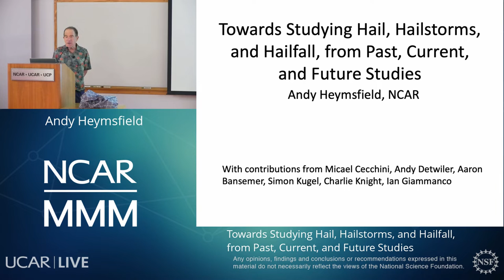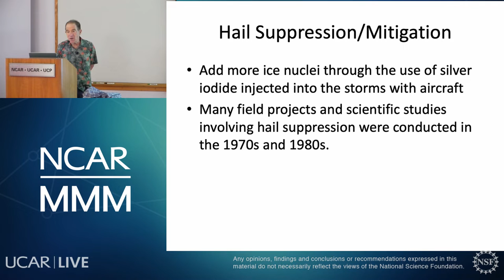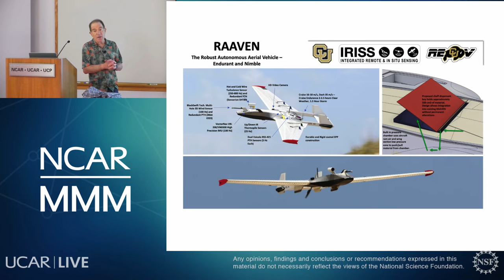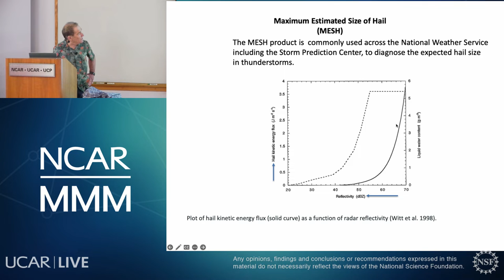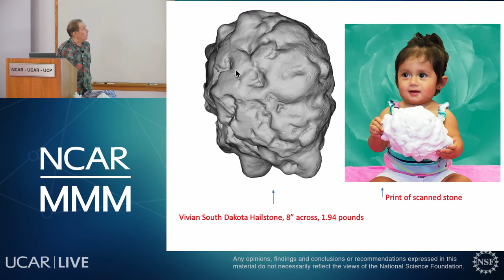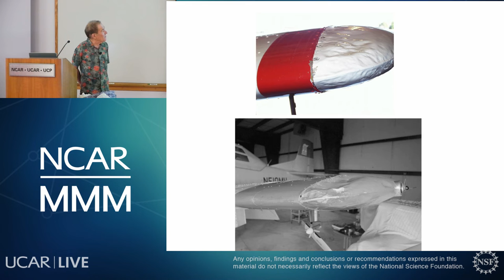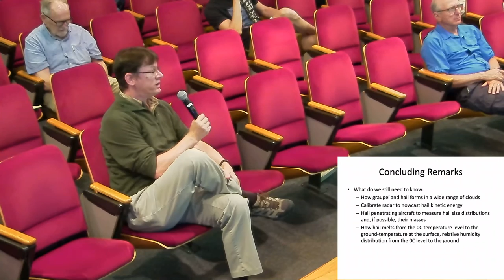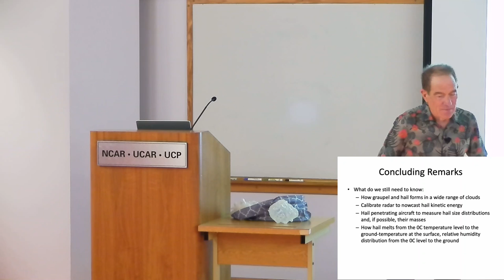MMM Seminar - Dr. Andrew Heymsfield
Dr. Andrew Heymsfield, Mesoscale and Microscale Meteorology Laboratory, NCAR, discusses: "Towards Studying Hail, Hailstorms, and Hailfall, from Past, Current, and Future Studies".